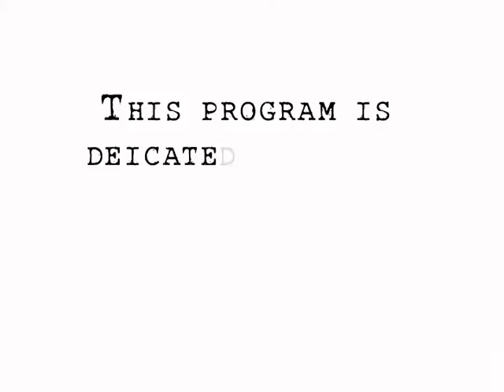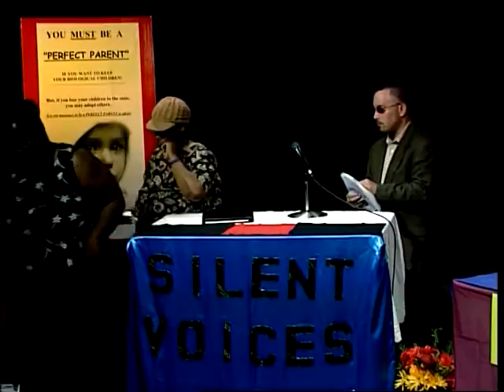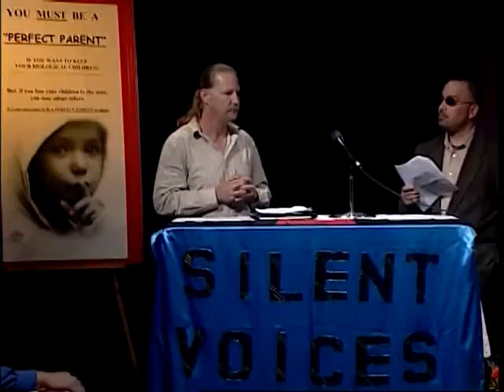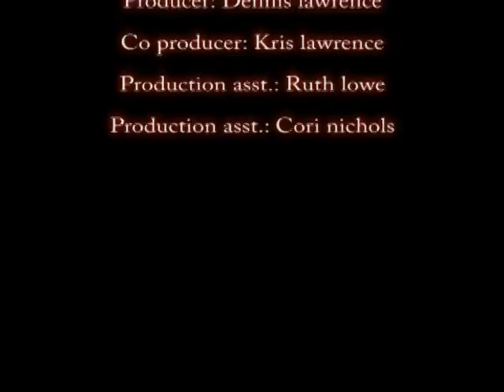Silent Voices-Meeting with Representatives from Michigan-Part 3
These are excerpts form our June 6th meeting with the reps from Michigan